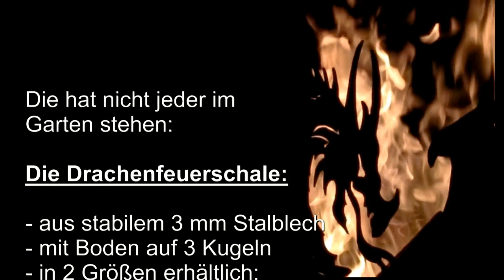Feuerschale Drache ideal als ausgefallener Feuerkorb zu Halloween oder Mittelalter Fest und Festival